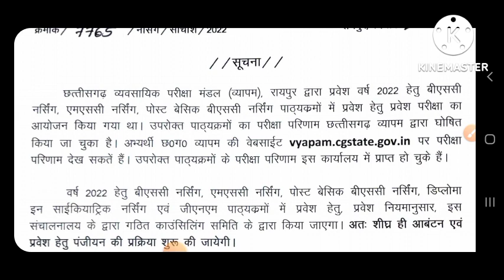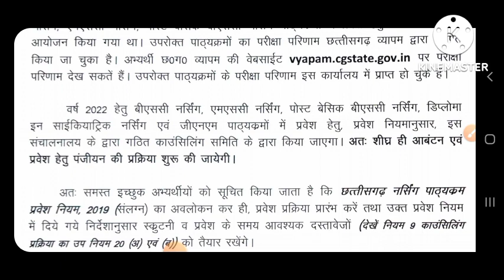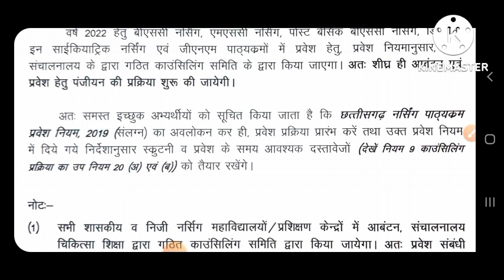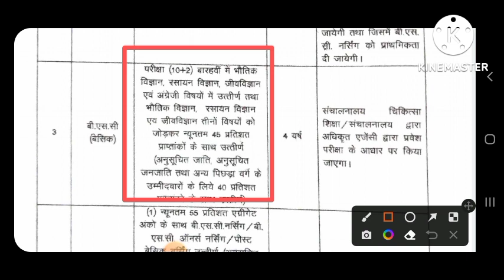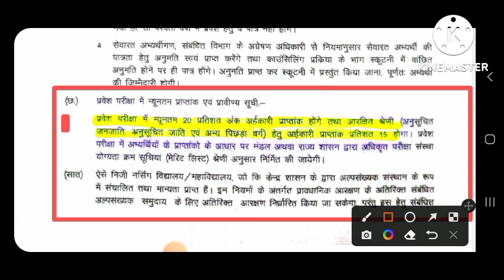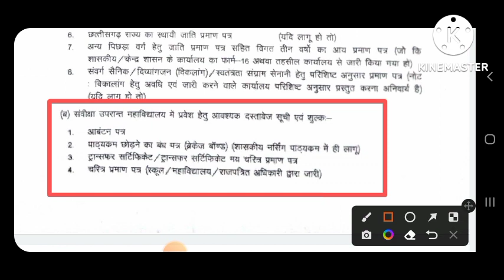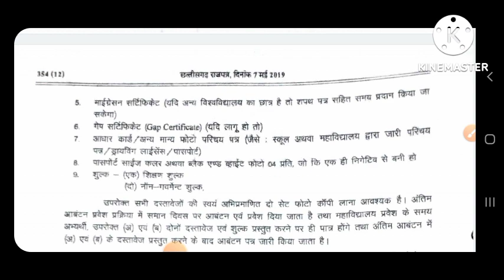Cg bsc nursing counselling 2022|Cg bsc nursing cut off 2022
cg bsc nursing syllabus 2022
cg bsc nursing admit card 2022
cg bsc nursing entrance exam syllabus 2022 cg bsc nursing application form 2022
cg bsc nursing cut off 2022
cg bsc nursing result 2022
cg bsc nursing seat allotment 2022
cg bsc nursing second round counselling 2022 cg bsc nursing second counselling 2022
cg bsc nursing govt seat

This video is for educational purpose only.Copyright Disclaimer Under Section 107 of the copyright Act 1976, allowance is made for "fair use" for purposes such as criticism, comments,news, reporting, teaching, scholarship, and research.